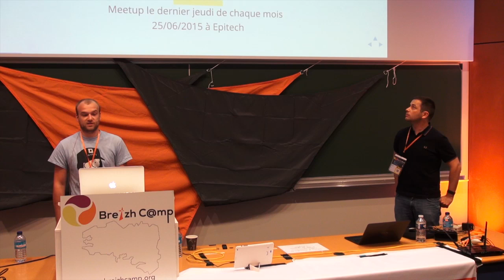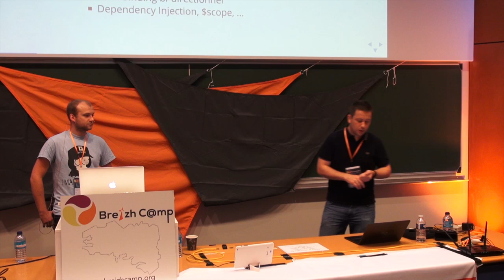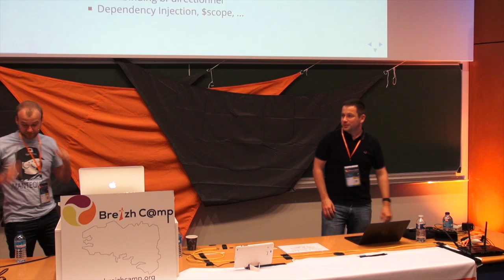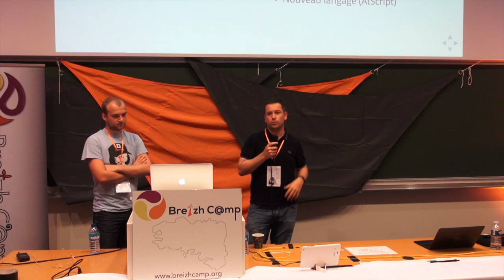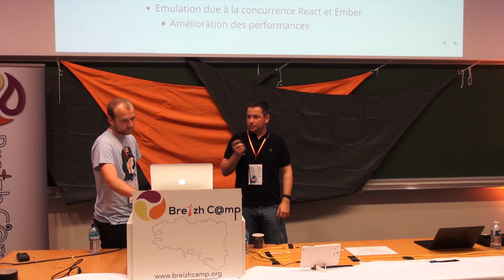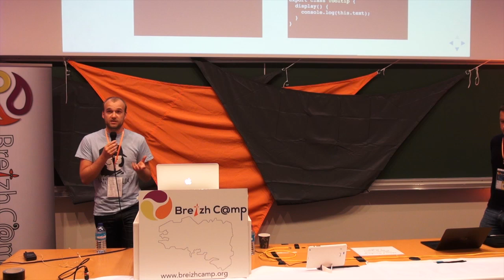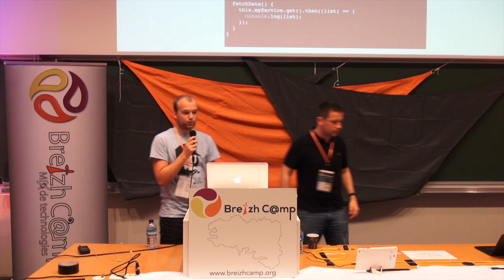Angular 2, Le Réveil de la Force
Angular est un des blockbusters des frameworks Javascript. Pourtant, depuis l’annonce de la version 2 en octobre dernier, le doute et la préoccupation règne au sein de la communauté des développeurs : rupture de concepts, pas de rétro-compatibilité, nouveau langage... Cette révolution ne risque-t-elle pas de se terminer par un abandon ? Faut-il migrer ? Que va devenir mon projet en Angular 1 ? Cette conférence vous présentera les nouveautés d’Angular 2, ainsi que l’état d’avancement du framework, … bref vous aidera à y voir plus claire.